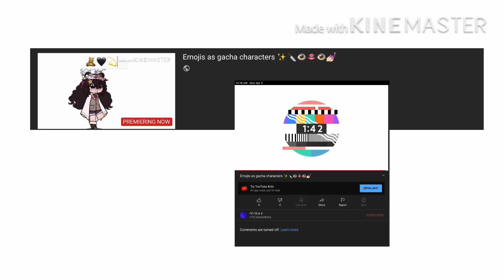WHY YT?! 😭 I’m so tired